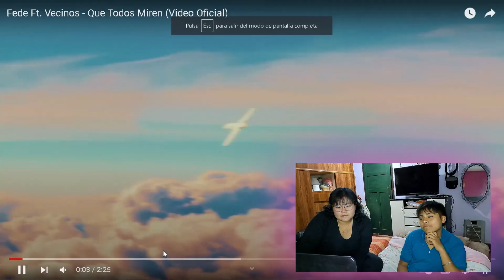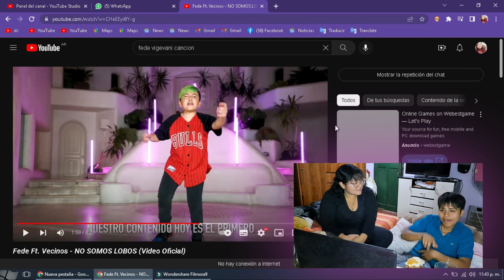Fede Vigevani Ft. Vecinos - Que Todos Miren (VIDEO REACCIÓN)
hola mi gente, bienvenidos a una nueva aventura.
En este video les traigo una reacción al videoclip de Fede Vigevani y sus vecinos, espero que les guste.
Vayan a seguirme en instagram y díganme si quieren mas reacciones: @julygarayok.